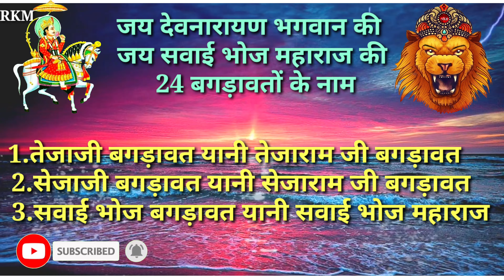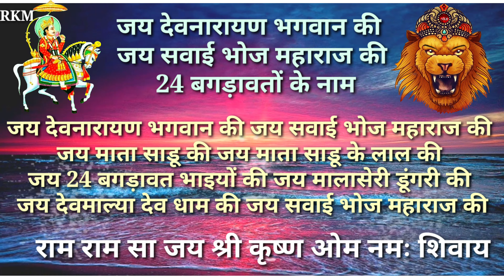24 बगडावतों के नाम || Bagdawat Histary || बगडावत महाभारत || हरिरामजी बाघसिंह जी Dev Narayan ji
24 बगडावतों के नाम || Bagdawat Histary || बगडावत महाभारत ||  हरिरामजी बाघसिंह जी || Dev Narayan

. Nirmata Nirdeshak.
Navaratan kumawat begas jaipur rajasthan

Shree Devnarayan janm khta
Bagdawat maha bharat
Devnarayan FLM

श्री देवनारायण भगवान जन्म कथा
 श्री देवनारायण लीला
श्री देवनारायण भगवान का अवतार कहां हुआ
 बगड़ावत महाभारत बगड़ावत महागाथा
 24 बगड़ावत भाइयों के नाम
24 बगड़ावतों के नाम
बगड़ावतों के दादाजी का क्या नाम था
बगड़ावतों के पिता जी का क्या नाम था
बगड़ावतों के दादाजी का नाम हरिराम जी चौहान गुर्जर
 बगड़ावतों के पिताजी का नाम बाघसिंह जी गुर्जर चौहान
 आसींद गांव कोटा जिला भीलवाड़ा राजस्थान
श्री देवनारायण राजस्थानी फिल्म एचडी वीडियो